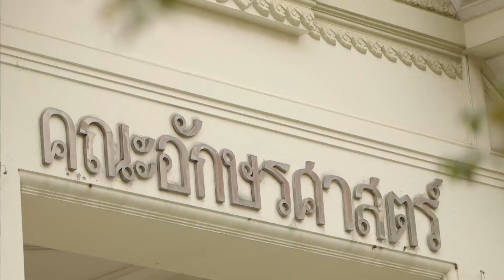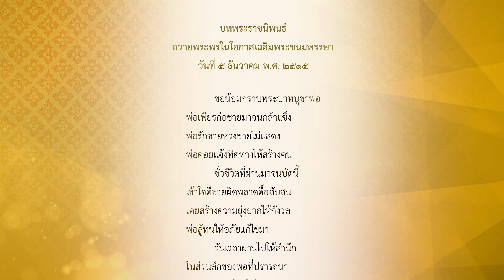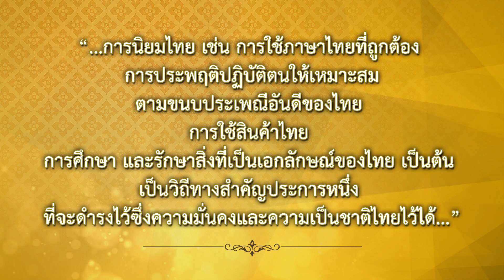วันภาษาไทยแห่งชาติ ๒๕๖๕